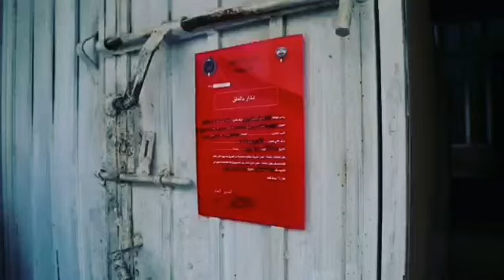KFSD inspects Jleeb Al-Shuyoukh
Kuwait KFSD personnel during a surprise inspection campaign inside Jleeb Al-Shuyoukh.